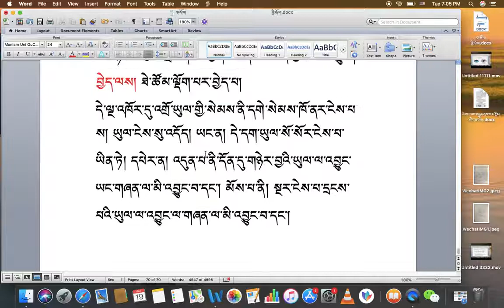རིགས་ལམ་སློབ་ཁྲིད། 044 ཡུལ་ངེས་ལྔ། DIALECTIC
རིགས་ལམ་སློབ་ཁྲིད། 044
ཡུལ་ངེས་ལྔ།